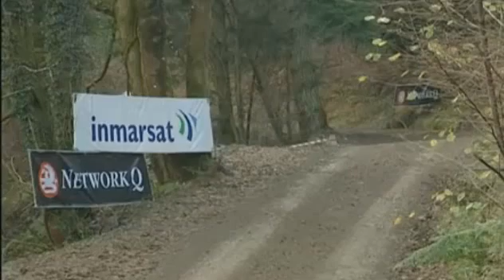Delecour Crashes & gets angry with Navigator-WRC Rally GB 2002.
Francois gives his co driver a piece of his mind